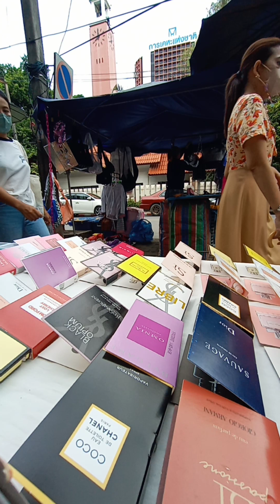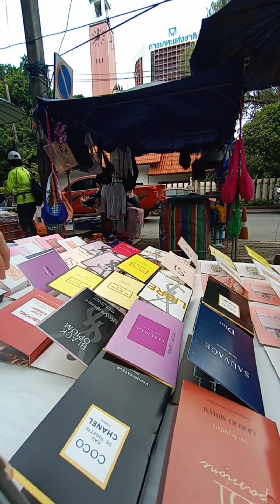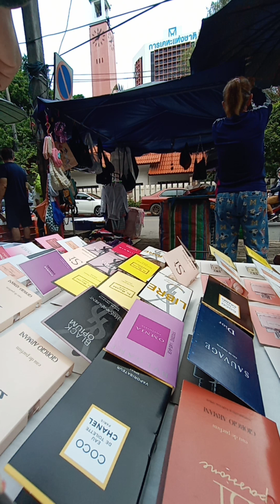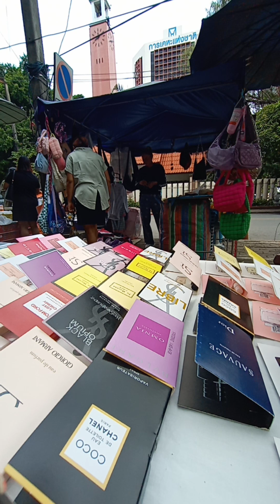💛Ep.1เช้านี้เป็นแม่ค้า | มาขายของกับแม่แม่สนุกๆ รอลุ้นฝนตกไหม?